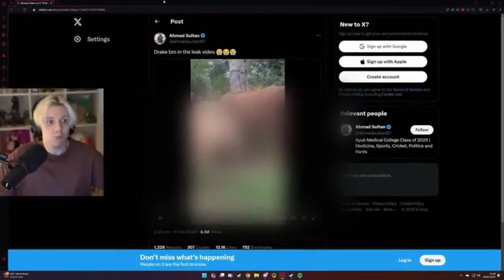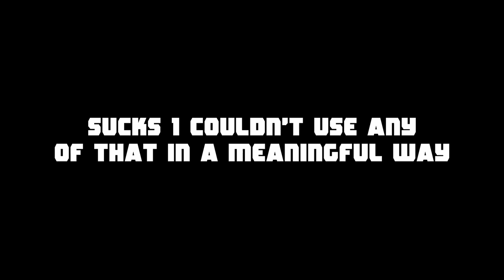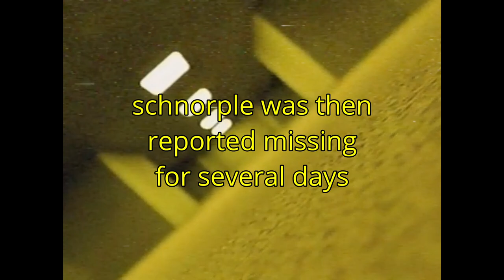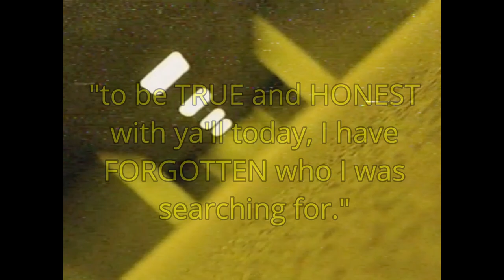Becoming an Armed Danger in the OnAir SMP...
Here's the most held-together-by-duct-tape-and-Elmer's-glue-ass video you've ever seen because OBS is such a silly little goofy thing.